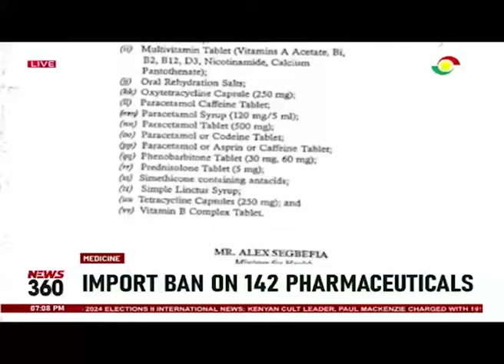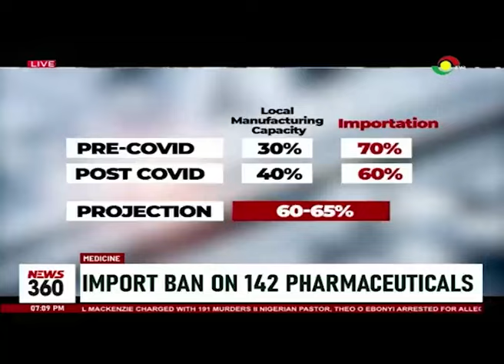Gov't bans importation of meds to facilitate local manufacturing but importers want move suspended